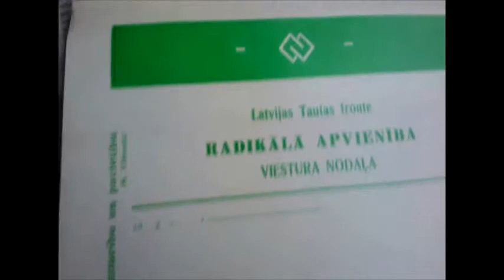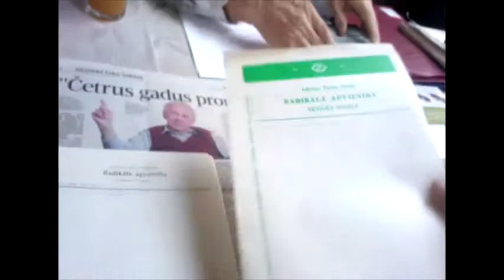Raivis Milts un Romans Maags